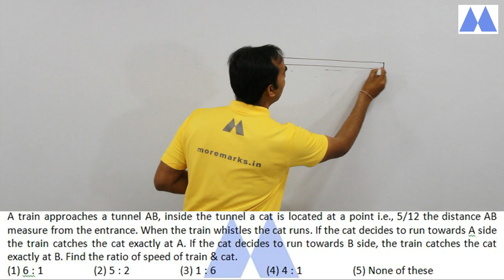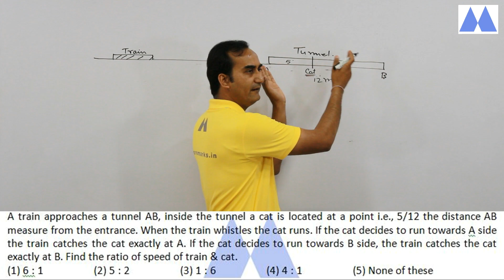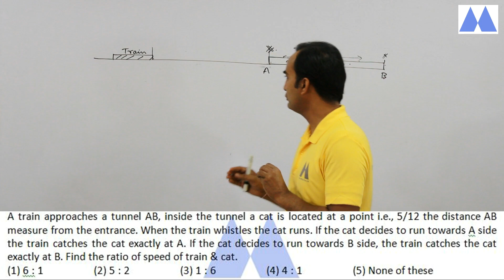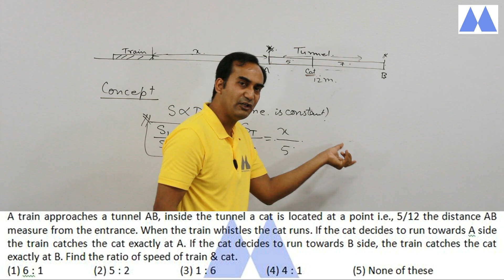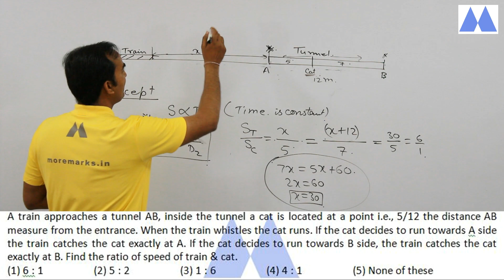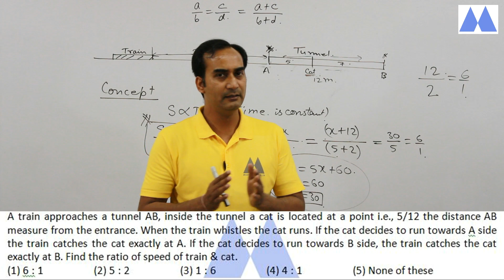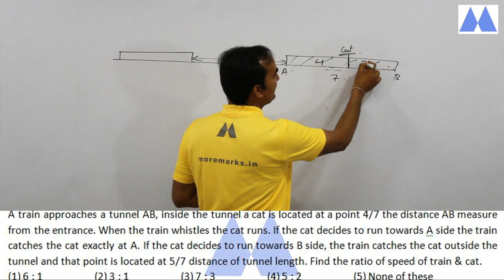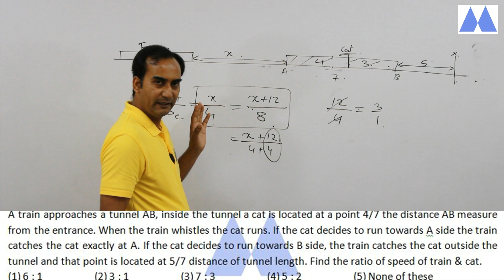Time and Distance (Doubt Solving-4)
I have discussed these two question in this Time and distance video doubt solving

Time and Distance Doubt - 1
A train approaches a tunnel AB, inside the tunnel a cat is located at a point i.e., 5/12 the distance AB measure from the entrance. When the train whistle the cat run. If the cat decides to run towards A side the train catches the cat exactly at A. If the cat decides to run towards B side, the train catches the cat exactly at B. Find the ratio of speed of train & cat.

Time and Distance Doubt - 2
A train approaches a tunnel AB, inside the tunnel a cat is located at a point 4/7 the distance AB measure from the entrance. When the train whistle the cat run. If the cat decides to run towards A side the train catches the cat exactly at A. If the cat decides to run towards B side, the train catches the cat outside he tunnel and that point is located at 5/7 distance of tunnel length. Find the ratio of speed of train & cat.